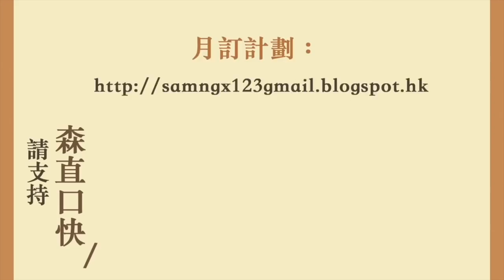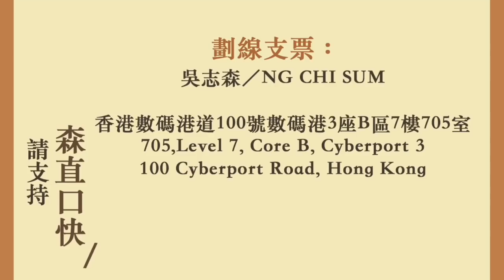金馬奬鬧出台獨風波 大陸：中國 一點都不能少 台灣：但是可以缺一大塊 台灣一句KO大陸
兩周年啦！

金馬奬鬧出台獨風波
大陸：中國 一點都不能少
台灣：但是可以缺一大塊
台灣一句KO大陸

兩周年啦！

20181119吳志森「森直口快」#1349

「轉數快」1705631
任何銀行戶口App用這個號碼過戶給我

705, Level 7, Core B, Cyberport 3
100 Cyberport Road, Hong Kong